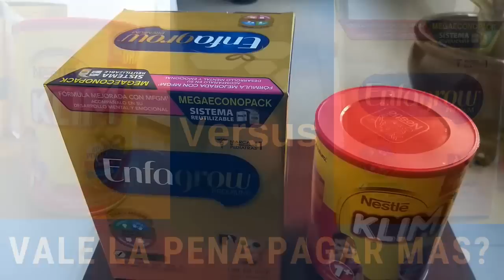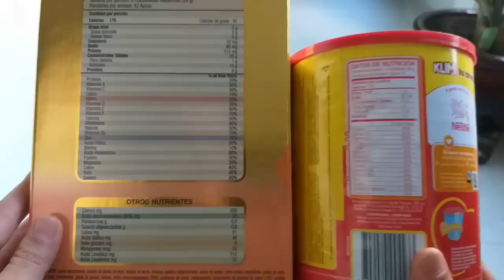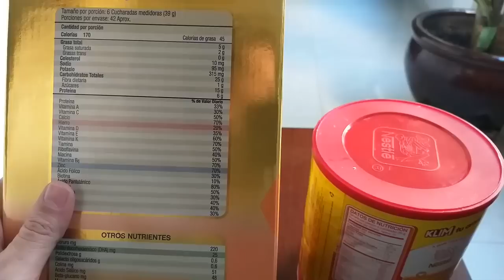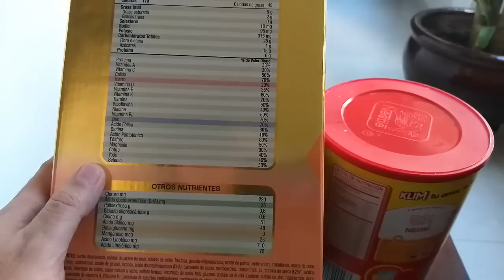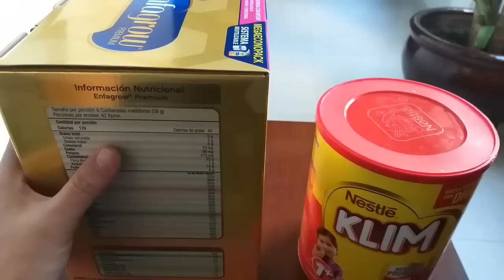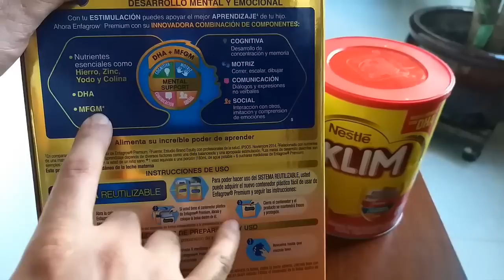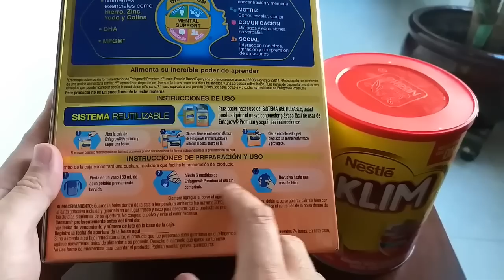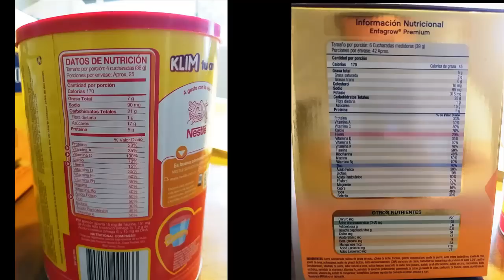Enfagrow Vale la Pena por su Precio?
En este video les comparto mi apreciacion personal del Enfagrow como suplemento alimenticio para bebes mayores de 1 año y cual ha sido mi experiencia con la marca, desde la Enfamil 1, Enfamil 2 y ahora la Enfagrow.

Este video lo hice pues la enfagrow premium, como se vende en Colombia, tiene una gran fama de ser excelente para el crecimiento y desarrollo cognitivo de los niños hasta los 5 años y como mi experiencia con la leche Enfamil fue muy positiva, decidi tambien comprar Enfagrow para mi hijo, sin embargo, varios post en la internet hablan muy mal del Enfagrow, dicen que no tiene un valor apreciable en comparacion con otras marcas en el mercado, por lo cual coloque en contraste a Enfagrow con KLIM 1+ y como resultado de dicho contraste, tanto en el precio como en el beneficio, hice este video comentando los componentes adicionales de la Enfagrow que no tiene la KLIM, aun cuando ambas manifiestan tener DHA, se puede observar una gran diferencia entre los dos productos.

Para finalizar quisiera decirles que no soy doctor, sin embargo mi experiencia en quimica me permite hablar levemente sobre el tema, aun cuando mis conocimientos sean mas de la corriente de la ingenieria.